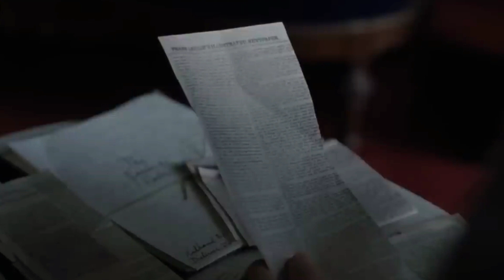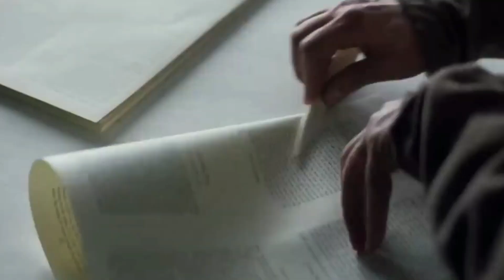Is It True The Ideal Man Every Woman Wants?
In this captivating video, we delve into the fantasy of every woman's dream: a man who is not only incredibly handsome but also kind-hearted and financially successful.

Join us as we explore the allure and fascination surrounding this ideal archetype, examining why he holds such appeal and what qualities make him so desirable to women worldwide.

From his charming personality to his generous nature, discover why he is the ultimate dream of women everywhere. Don't miss out on uncovering the fantasy that captivates hearts and minds alike. Watch now and indulge in the fantasy of the perfect man.